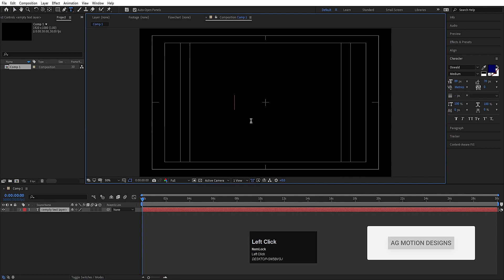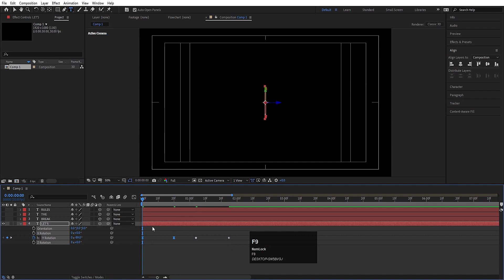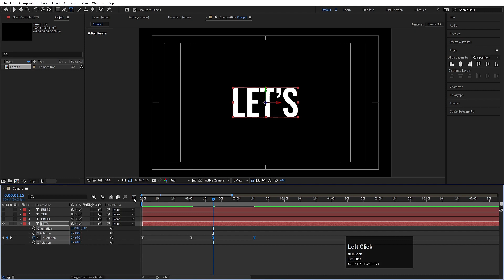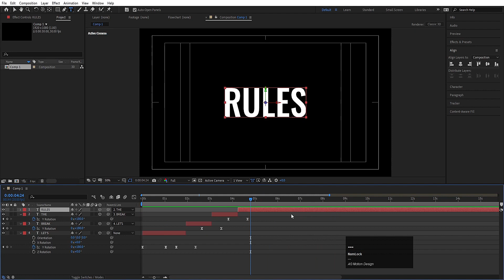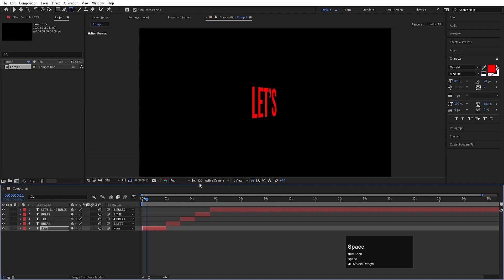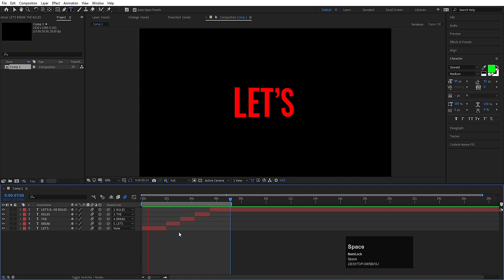Elegant Title Animation Series - After Effects Tutorial - Video No 8.